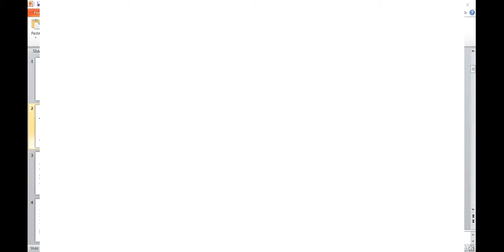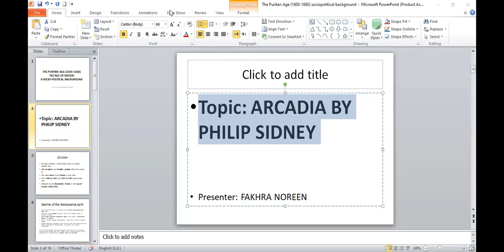ARCADIA BY SIR PHILIP SIDNEY: Introduction in Utdu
SPEAKER: FAKHRA NOREEN